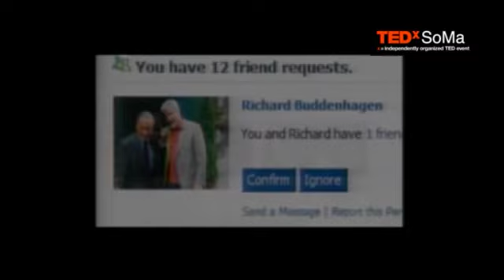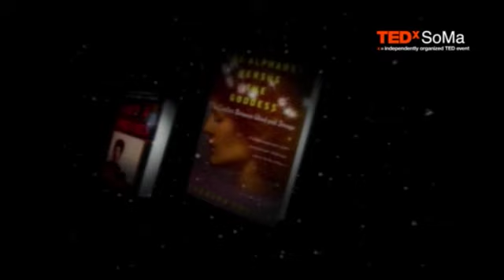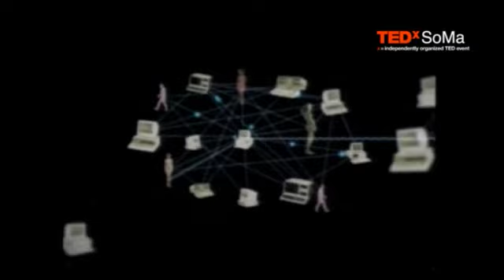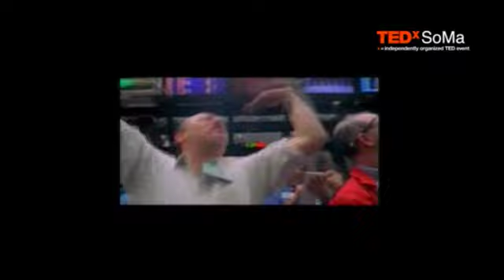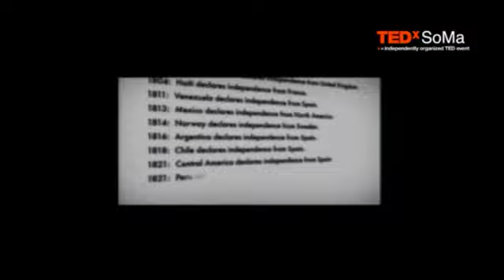TEDxSoMa - Tiffany Shlain - What Does It Mean To Be Connected in the 21st Century?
Filmmaker Tiffany Shlain explores the meaning and ramifications of connectivity in the 21st century and screens her short film "Yelp."